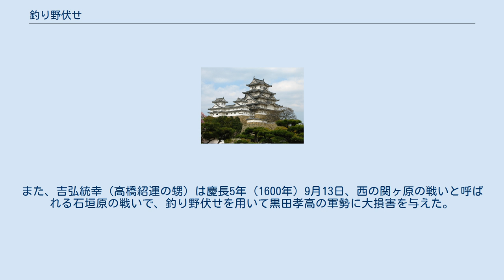釣り野伏せ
釣り野伏せ（つりのぶせ）は、戦国時代に九州の戦国大名島津義久により考案・実践されたと言われている戦法の一つ。
釣り野伏せり・釣り野伏と呼ばれることもある。
なお、大友氏配下の立花道雪など同じ九州の武将も類似した戦法を用いた記述がある。
 野戦において全軍を三隊に分け、そのうち二隊をあらかじめ左右に伏せさせておき、機を見て敵を三方から囲み包囲殲滅する戦法である。
 まず中央の部隊のみが敵に正面から当たり、敗走を装いながら後退する。
これが「釣り」であり、敵が追撃するために前進すると、左右両側から伏兵に襲わせる。
これが「野伏せ」であり、このとき敗走を装っていた中央の部隊が反転し逆襲に転じることで三面包囲が完成する。
 基本的に寡兵を以って兵数に勝る相手を殲滅する戦法であるため、中央の部隊は必然的に敵部隊とかなりの兵力差がある場合が多く、非常に難度の高い戦法である。
 この戦法の要点は敵を誘引する中央の囮部隊にある。
戦場での退却は容易に潰走へ陥りやすい上に、敵に警戒されないように自然な退却に見せかけなければならない。
この最も困難な軍事行動である「統制のとれた撤退」を行うためには、高い練度・士気を持つ兵と、戦術能力に優れ冷静に状況分析ができ、かつ兵と高い信頼関係にある指揮官が不可欠となる。
 また、実際には伏兵に適した地形で敵と交戦するとは限らず、任意の地点に敵を誘引できない状況が発生することも多かった。
そのような場合は伏兵の代わりに側面部隊が敵前迂回行動をとり、敵部隊の側面を突いて包囲した。
囮部隊ほどではないものの、参加する他の部隊にも非常に高い能力が要求されるといえる。
 島津氏は、初期の頃の合戦において、伏兵を用いた戦い方が結果的に釣り野伏せのような包囲殲滅の形になることもあったが（木崎原の戦い等）、後に積極的に釣りを用いるようになり、ほとんどの野戦で三面包囲殲滅戦を図るようになった。
その後、島津氏は、釣り野伏せ、及びそれを応用した包囲戦法によって耳川の戦い、沖田畷の戦い、戸次川の戦いなどの重要な合戦に勝利し、一時的にせよ九州をほぼ統一することに成功した。
そして慶長の役の泗川の戦いにおいて、島津軍は数倍とも数十倍ともいう明・朝鮮の大連合軍を撃破するに至った。
 囮部隊を偽装敗走させ、敵軍を伏兵を置いたポイントに誘導し囮部隊と伏兵で敵軍を包囲撃滅するという手法は、統率と機動力に優れたモンゴル帝国も得意としており、ワールシュタットの戦いもこの一例だといえる。
 日本の戦国時代においても、大友氏の家臣の立花道雪と高橋紹運が釣り野伏せに類似した戦法をよく用い、連携して天正6年（1578年）12月3日の柴田川の戦いにて秋月種実と筑紫広門を撃退した。
天正13年（1585年）2月から4月23日までも龍造寺氏、筑紫氏、秋月氏など肥筑連合軍を久留米合戦にて度々撃破した。
また道雪配下の由布惟信や小野鎮幸も天正年間の宗像合戦にて独自の判断でこの戦法を使って宗像軍を撃退した。
 高橋紹運の子で立花道雪の婿養子となった立花宗茂は文禄・慶長の役にも朝鮮軍や明軍に対して、文禄元年（1592年）6月26日京城北方の朝鮮軍駆逐戦、文禄2年（1593年）1月10日小西行長を救援するため、弟の高橋統増と連携して明の追撃軍を撃退した龍泉の戦い、6月14日小早川秀包と連携して明の劉綎配下の別将との晋州城北の戦い、慶長3年9月の第二次蔚山城の戦いで加藤清正を救援するため蔚山へ進軍する途中、偽の夜営を設置して明将の麻貴を騙し、釣り野伏せにて包囲撃破した。
このように、実戦で活用された。
 筑紫惟門も永禄2年（1559年）4月2日の第一次侍島の戦いと永禄7年（1564年）5月2日の第二次侍島の戦い、永禄10年（1567年）7月11日侍島や山上城にてこの戦法を使って大友氏の勇将斎藤鎮実を撃退した。
三度大友方との戦いは問註所鑑晴、問註所鑑豊、佐藤刑部、小河鑑昌、星野鑑泰、犬塚尚家、田尻種廉、田尻種増、田尻種任、麦生民部兄弟などを撃ち取った。
 志賀親次は、天正14年（1586年）10月22日の岡城滑瀬口攻防戦にて元より釣り野伏せが得意の島津軍をこの戦法で撃退した。
また、吉弘統幸（高橋紹運の甥）は慶長5年（1600年）9月13日、西の関ヶ原の戦いと呼ばれる石垣原の戦いで、釣り野伏せを用いて黒田孝高の軍勢に大損害を与えた。